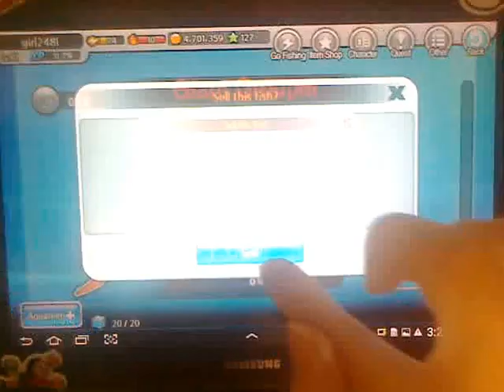Fishing Superstars - Isurus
-Straight Cast
-Using S-Crank & S Chum X1
-SSS Rank
-Normal Mode
-Isurus PA 2530 value...